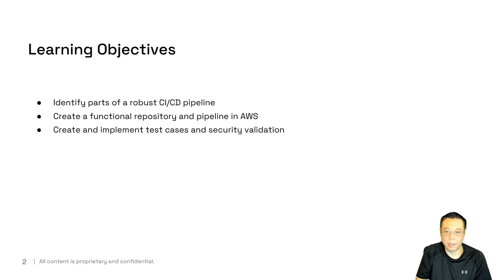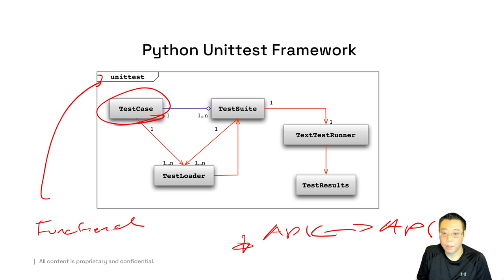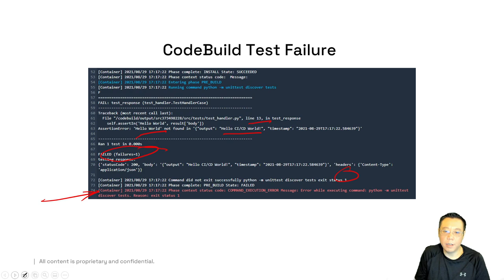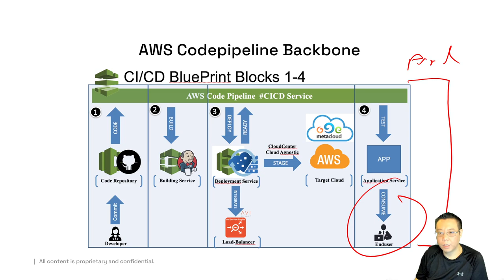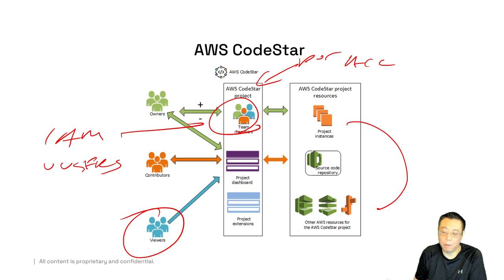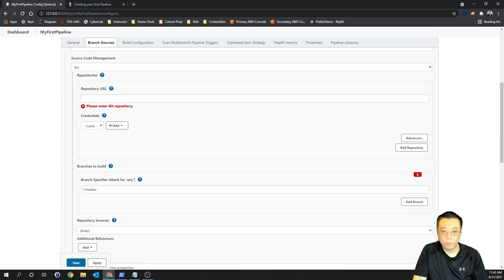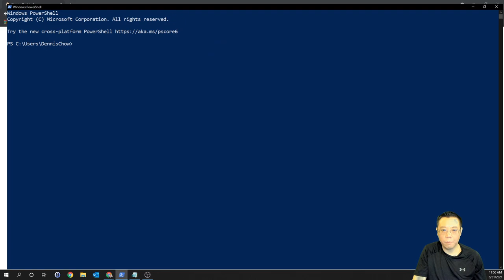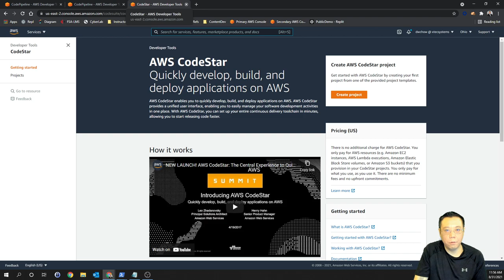Module 30 Foundations Enterprise DevOps Secure CI CD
These are *supplemental* lecture and demo videos for a prior course of AWS on DevOps Foundations by Dennis Chow in 2021.
Viewers note: Although some things have changed over the years, the underlying foundations rarely do. Dennis is a former AWS Professional Services Security Consultant that created this course and owns the IP rights to the content created. Fullstack Academy white labeled this content to universities across the U.S initially. There are 30 modules in total designed to be completed in 3 months ranging from the following topics: Linux system administration, Networking concepts, Python Scripting, AWS Cloud administration, DevOps workflow concepts
** If you're a U.S. Veteran or 1st Responder looking for the full courseware for offline practice. Please do not take these videos as the main content of the course, they are for clarification and demonstration purposes. **